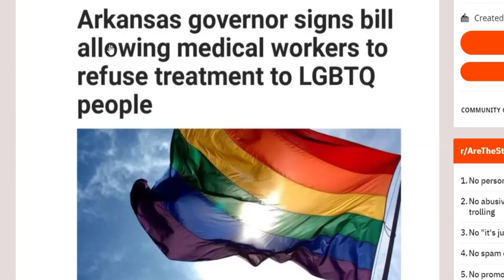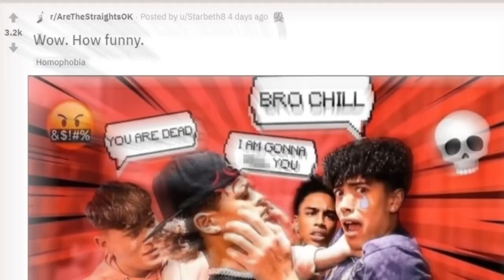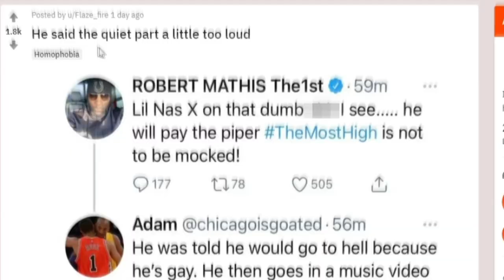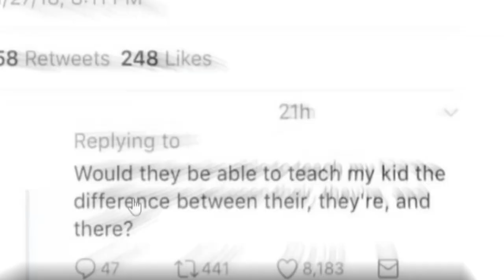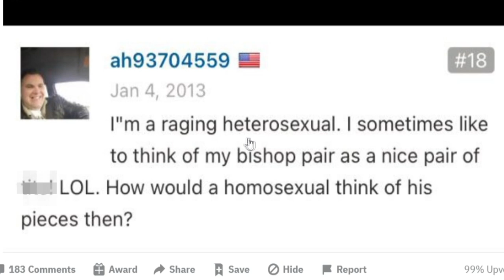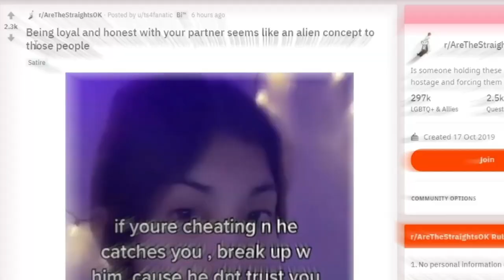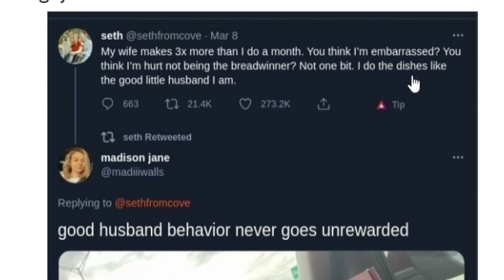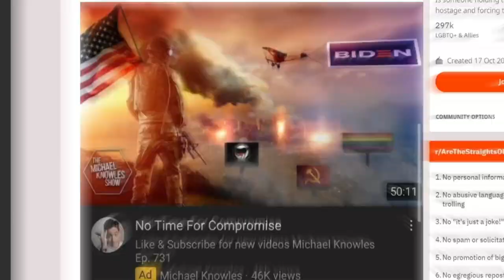R/arethestraightsok Anyone want to tell them?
I checked out R/arethestraightsok and well i have to say they are ok but a little bit weird